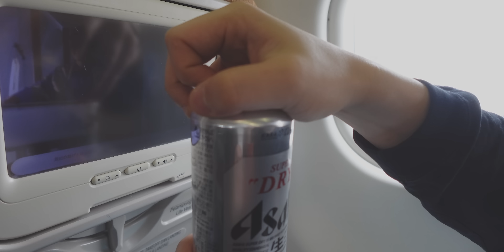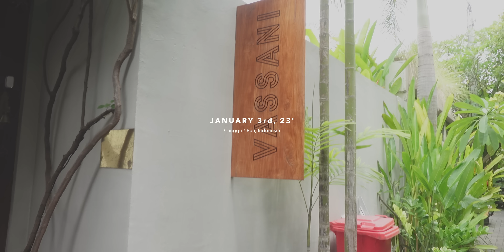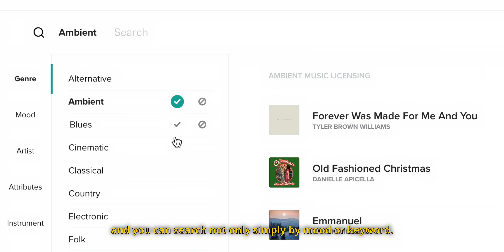THE MAGIC HOUR - Bali, Indonesia | Cinematic Vlog Shot on Sony a7SIII & ZV-1F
◽️ My Fav Camera
🥇Camera for Video

◽️My Fav Cinematic Lenses
🥇The one I used Most
🥈for B-Roll
🥉for Vlogging

◽️My Recommend Budget Lenses
🥇for Portrait
🥈for Vlogging
🥉for Anything

◽️My Fav Lens Filter
🥇Best VND Ever!!
🥈Cinematic Filter
🥉2 in 1

◽️My Fav Film Gear
🥈Studio Light